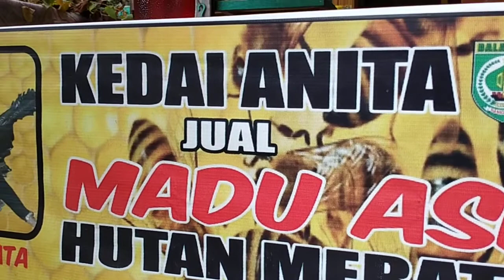Aneka madu unik khas kalimantan, ala kedai anita